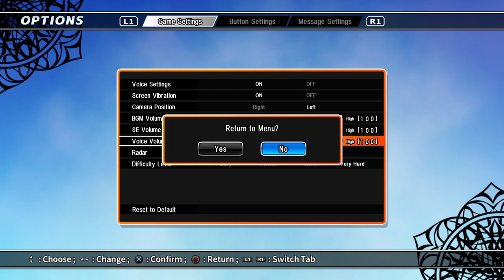Touhou Sky Arena Matsuri Climax menu test 5/22/23